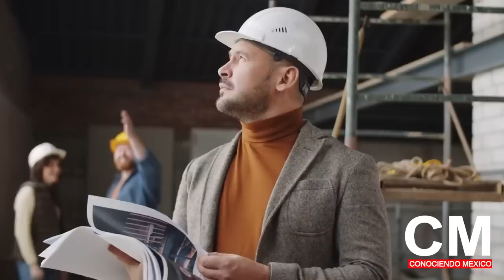México se está encaminando para convertirse en una potencia mundial, aseguró el Presidente AMLO